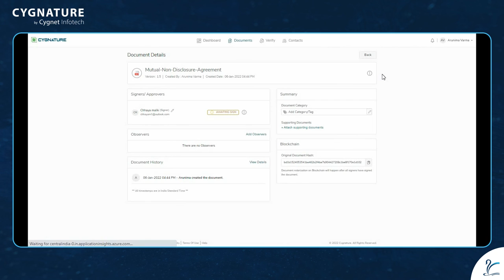How to Set Placeholder on document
This video showcases the step-by-step procedure of setting placeholders for signing on the document before sending it for signing.
Cygnature, by Cygnet Infotech, is an e-signing solution that supports multiple types of signatures like Electronic, Digital, and Biometric. It is a feature-rich and easy-to-use solution built on blockchain technology. It provides enhanced security, greater transparency, and easy traceability of signing processes and authentication of the signer's identity. It also safeguards documents from getting tampered.
Cygnature offers flexibility in sending and signing documents with greater security and API integration. It helps users sign agreements anytime, anywhere, and on any device.